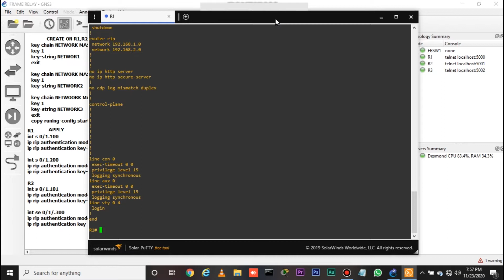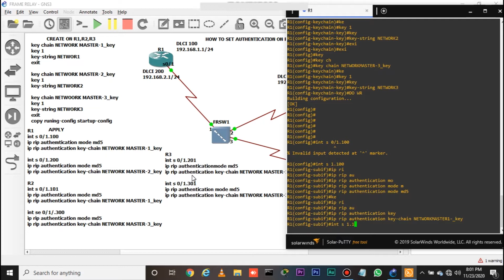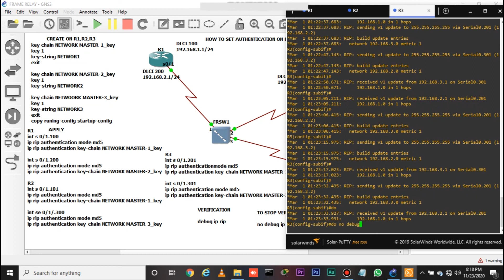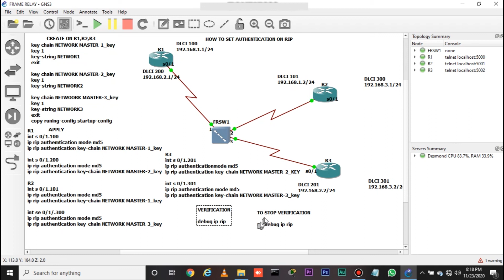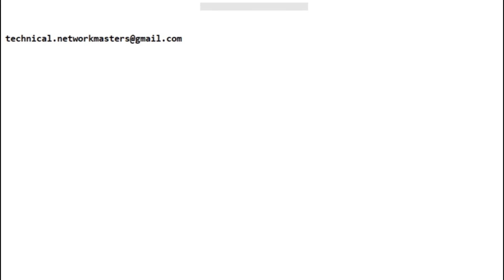HOW TO SET AUTHENTICATION ON RIP USING GNS3